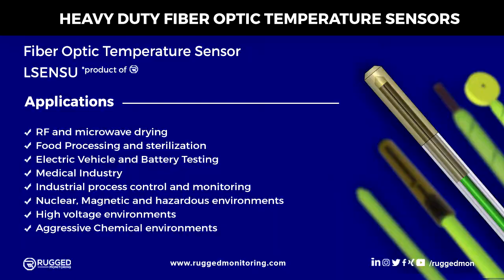Heavy Duty Fiber optic sensor | LSENSU | Rugged Monitoring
A heavy duty fiberoptictemperaturesensor specially designed for harsh and dynamic operating conditions where stress on the Fiber Optic Cable is more than normal. The sensor offers complete immunity to RFI, EMI, NMR, Corrosive and microwaveradiation making it the best choice for all demanding applications. The standard temperature sensor has a response time of 0.2 s. with a standard deviation of +/-0.2 °C. Each sensor allows precise and repeatable measurements. The coating of the temperature sensor is made of heavy duty material, while the fiber tip has a diameter of 1.1mm and has a stainless steel ST-connector.

Applications:
• RF and microwave drying applications
• Food Processing and sterilization applications
• Electric Vehicle and Battery Testing
• Medical Applications
• Industrial process control and monitoring applications
• Nuclear, Magnetic and hazardous environments
• High voltage environments
• Aggressive Chemical environments